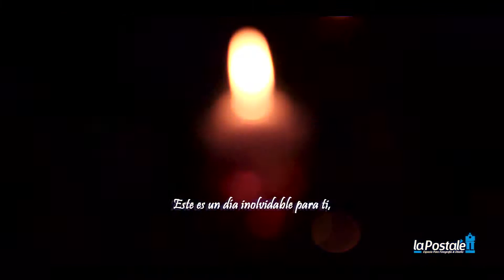15 Years SOFIA Making Of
La Postal'e FILMS - 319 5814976/ 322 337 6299 Fontibon